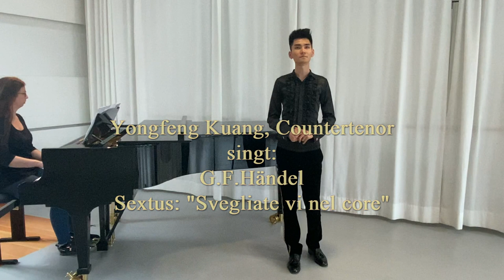G.F.Händel Arie des Sesto “ Svegliatevi nel core”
Countertenor:Yongfeng Kuang
Pianistin:Andrea Marie Baiocchi